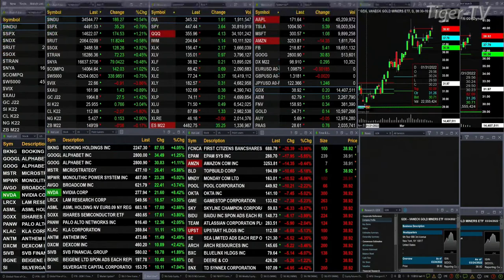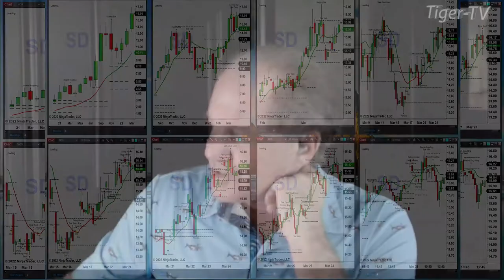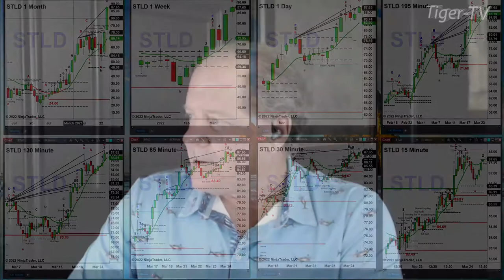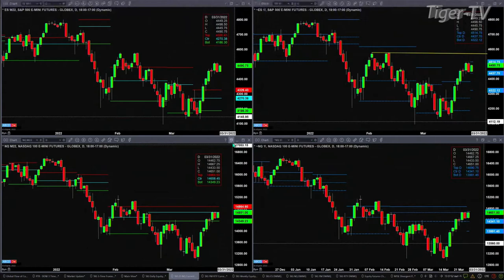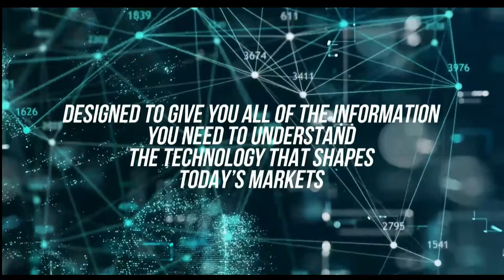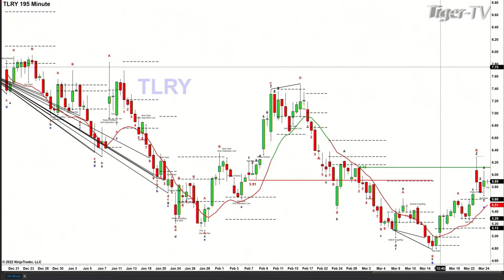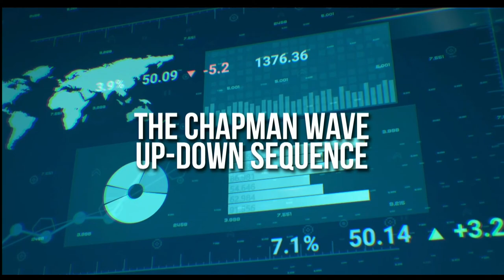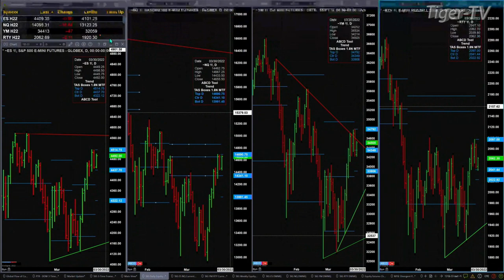March 24th, The Trader's Edge with Steve Rhodes on TFNN - 2022